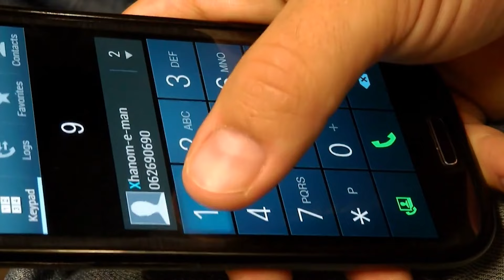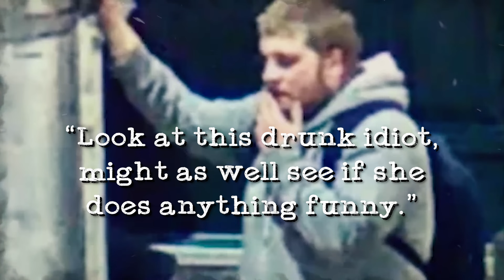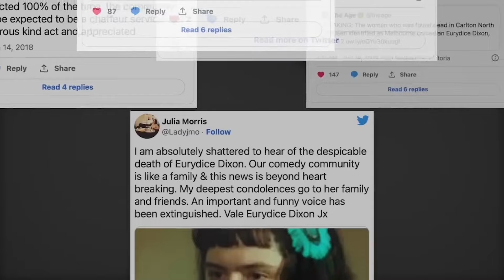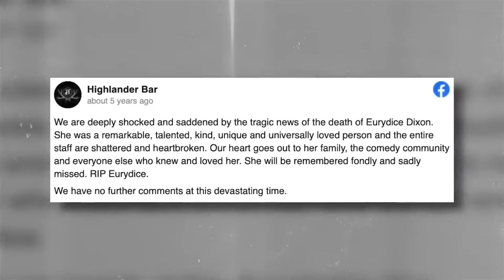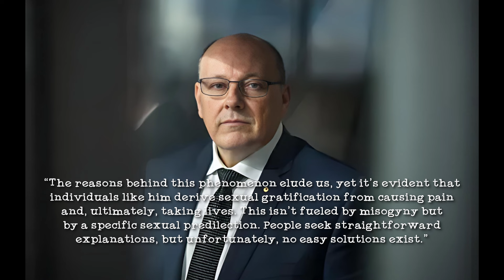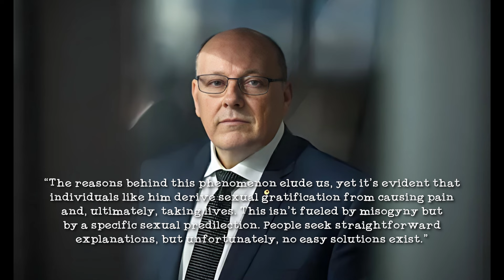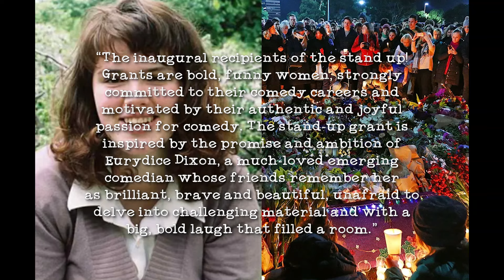The Cops Haven't Seen Anything More Horrible than This! True Crime 2024.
On a quiet night in Melbourne, Eurydice Dixon, a rising star in the comedy scene, was walking home after a successful performance. Little did she know, a predator was stalking her every move. In this gripping true crime documentary, we uncover the tragic events that led to her untimely death in Princes Park.

If you're a fan of true crime, then you won't want to miss this documentary. We'll take you through the twists and turns of this shocking case, delving into the psychology of the killer and the victims. Watch at your own risk as we reveal the dark side of love in this tragic true crime story.